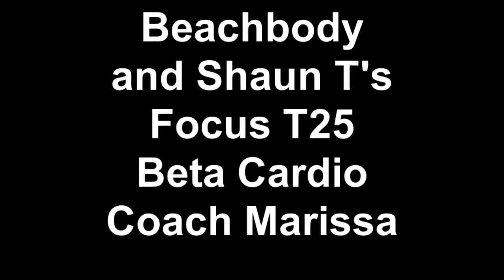PREVIEW Beachbody's Focus T25 BETA CARDIO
FOCUS T25
FOCUS INTERVAL TRAINING (FIT): 25 minutes of pure intensity with NO REST!
To deliver the results of a 60 minute workout in just 25-minutes, Shaun uses Focus Interval Training (FIT). He takes on one muscle group at a time, works it to exhaustion and when you can't do even one more rep, he moves on to the next muscle group...and then the next. From glutes to shoulders, abs to quads, biceps to obliques. Get the picture? It's a 25-minute, full-out attack on your body, without any rest. The only thing it leaves time for is scorching fat and sculpting muscle. Major studies have shown that 30 minutes of exercise can be just as effective at burning fat and even more efficient than 60 minutes of exercise.